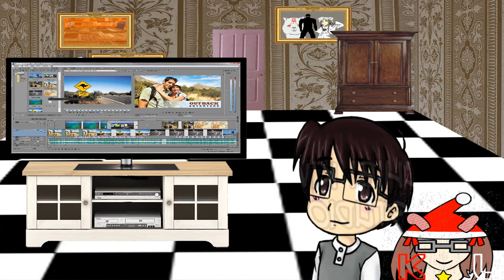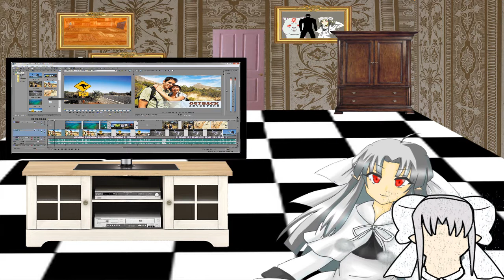Estilo clásico vs renders, Loquendo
Una comparación de 2 estilos de hacer vídeos los renders y usando el clásico con imágenes fijas y con fondo, en donde se mostrarán las ventajas y desventajas de cada tipo que se me han ocurrido (que pueden haber más) y con un veredicto final de cúal es para mí el mejor de los 2.